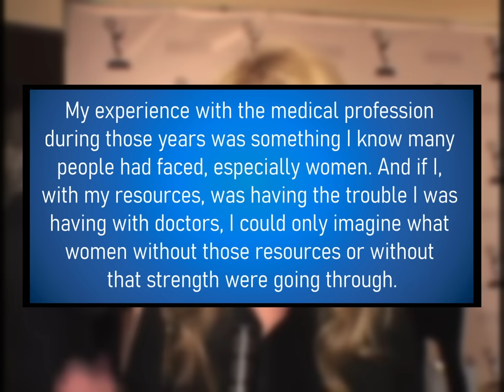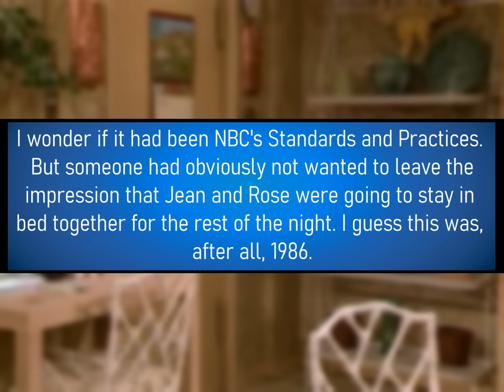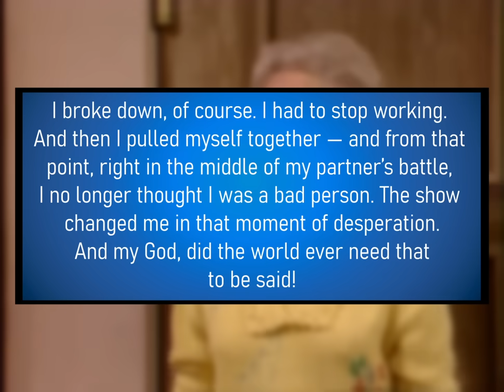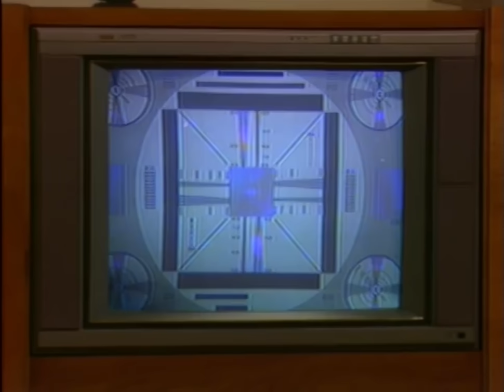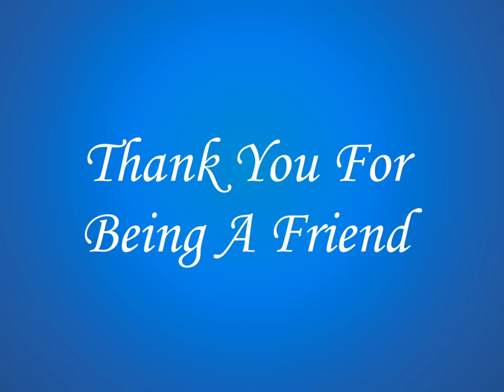Thank You For Being A Friend: Remembering The Golden Girls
This video came together both quicker and slower than I expected. Originally I was hoping to release it on Betty White's hundredth birthday, but sadly she passed away shortly after I recorded the audio. Although this video is dedicated to her, I also want to acknowledge the work of Bea Arthur, Rue McClanahan and Estelle Getty, whose talents cannot be understated.

For anyone who watches these videos and wonder if they should seek out the series I'm talking about on their own; I strongly recommend checking this one out. Much of the humour holds up surprisingly well, and the more somber moments still hit cleanly. Certain aspects haven't aged well, but compared to some other shows I've covered, this one has more hits than misses.

In honour of Betty White, please consider a donation to American Humane. Betty White was an active member for over sixty years.

7:23 - Beginnings
12:04 - Dorothy
27:53 - Blanche
39:00 - The Boys
45:30 - Rose
58:45 - Spin-Offs
1:01:38 - Sophia
1:11:18 - The Cost of Getting Old
1:17:41 - Farewell
1:22:08 - The Golden Palace
1:24:38 - Thank You For Being A Friend